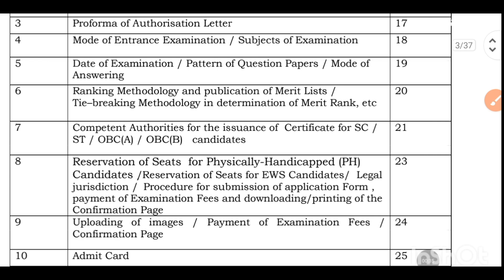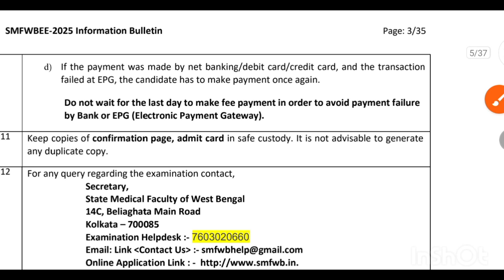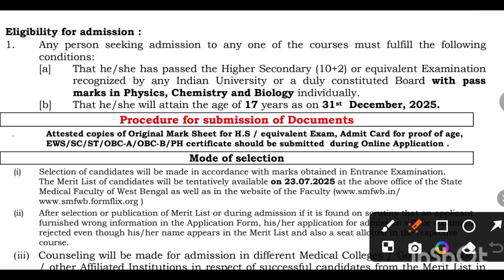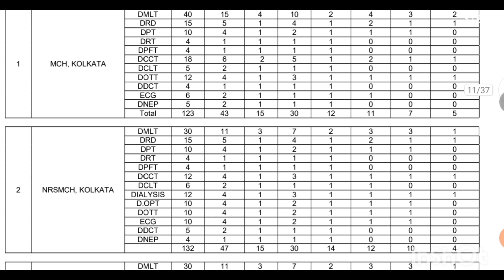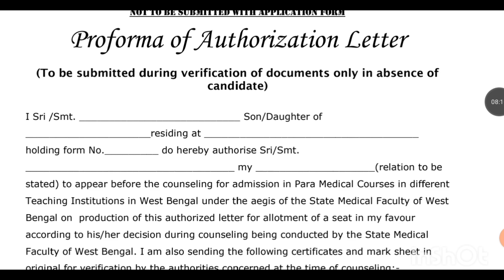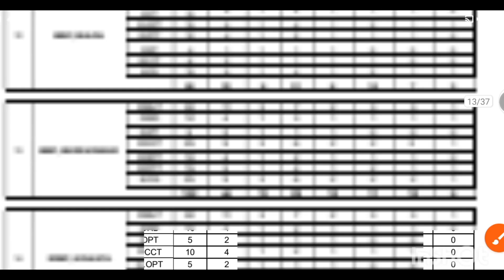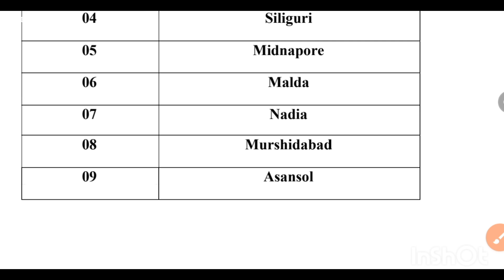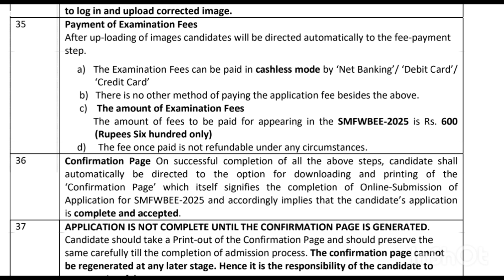SMFWBEE 2025 Full Information 🔍 Eligibility, Seats, Fees, Colleges Explained in Bengali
Are you preparing for SMFWBEE 2025? In this video, we provide complete details about the State Medical Faculty of West Bengal Entrance Exam 2025 including:

✅ Eligibility Criteria
✅ Seat Matrix (Govt & Private Colleges)
✅ List of Paramedical Courses
✅ Total Number of Seats
✅ Exam Pattern & Syllabus
✅ Fees Structure (Government & Private Institutes)
✅ Official Website & Application Process

📌 This video is perfect for students aiming to get admission in DMLT, DPT, DRT, DOTT, ECG, and other paramedical diploma courses under SMFWB.